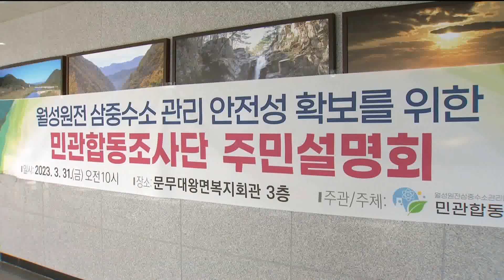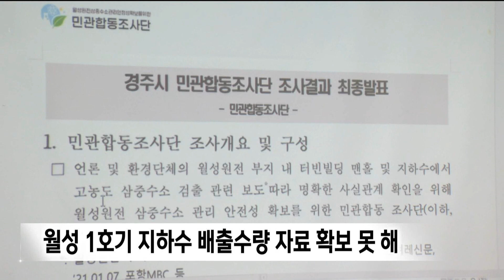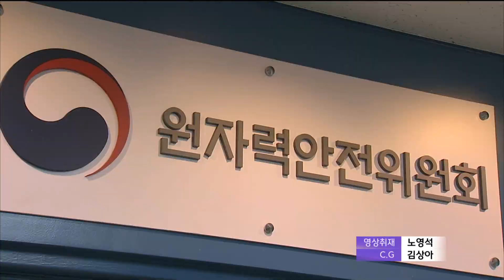자료 못 받고 한수원 연구 참고하고.. '부실 논란' (2023.03.31/뉴스데스크/포항MBC)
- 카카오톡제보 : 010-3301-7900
- 카카오톡ID : PHMBCJEBO